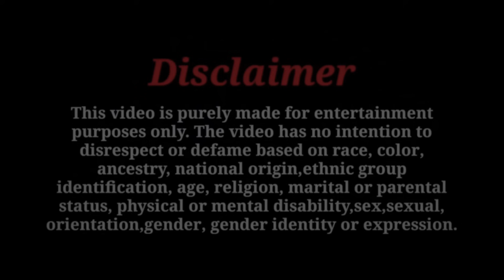ससुर ने दामाद को की जान से मारने की कोशिश 😳(सच्चाई सामने आई तो पति ने दिया Divorce😤 )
Loyalty Test on Wife || New Prank Video || New  video

And Share on whats app Group.

Important NOTICE :Permission has been taken from all the people shown in this video to make a

Performed by Sam